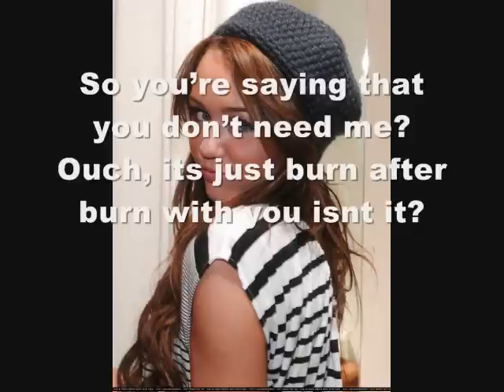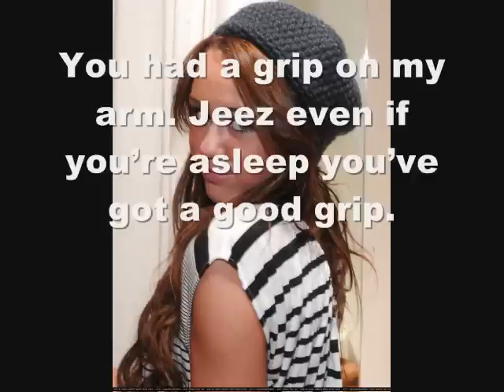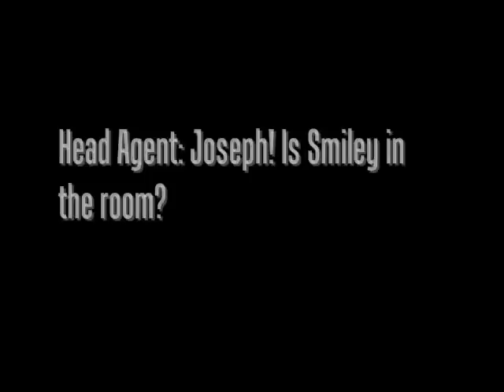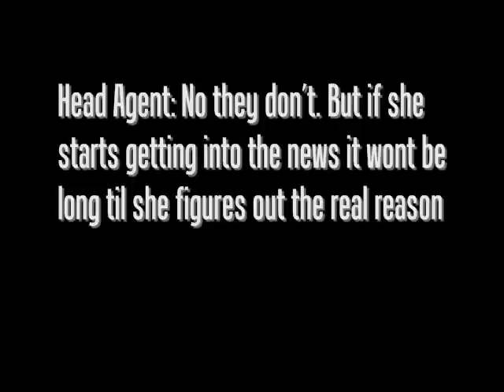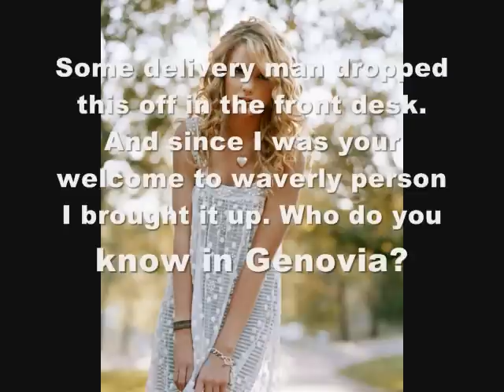Best Kept Secret pt6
Please comment. Cause I love em :)
umm.. im at a besties house with my laptop and I decided to upload before we left.
Hope you guys all have an awesome day and I hope you all like this vid.

the next vid coming out will be t.b.w.o.y. and i'll give ya a little spoiler:
Allie and Brad have their first phone conversation
Allie has difficulty talking about what happened with Alex